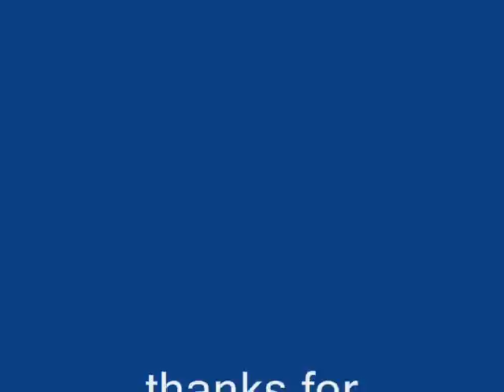dodge movie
its a 1967 dodge d100. it has a 383ci engine with a 727 torque flight transmission. has 100k original miles. i bought her for $400
well i have now finished its paint job, has a white roof and red/ white body.
im thinking about repainting it mopar sublime green with a black roof so the dode will soon be built up here. i know this video is old. however im still workin on here, i will post another video here soon hare her actually run. gonna be buildin her into a 750 hp torque monster truck :)